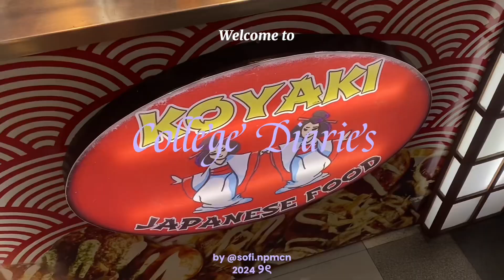COLLEGE LIFE EP. 5 ❤️‍🔥 | Venisha Sofhia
soc meds;